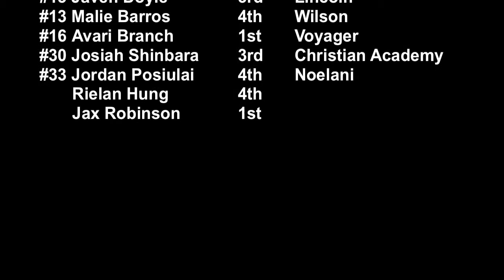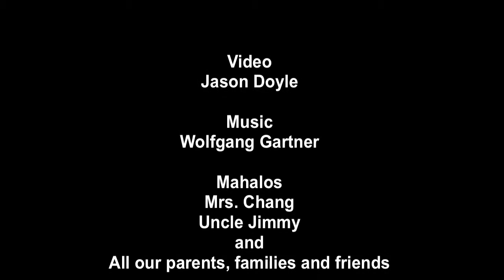H1 Thunder vs Laie highlights (4th Grade) 2/26/2016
Video: Jason Doyle.
Highlights. CAL (Compete and Learn) Basketball League, 4th Grade Division. Friday, Feb. 26, 2016. Kilauea District Park gym.
Score: Laie 24, Thunder 13.